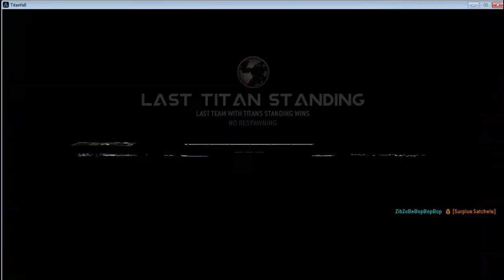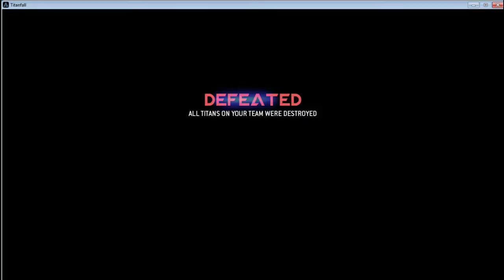Last Titan Standing on Training Ground -Titanfall- (2014-07-30)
LTS match on Training Ground.